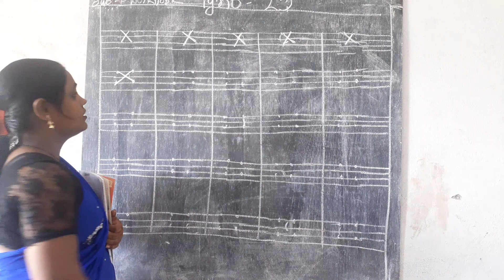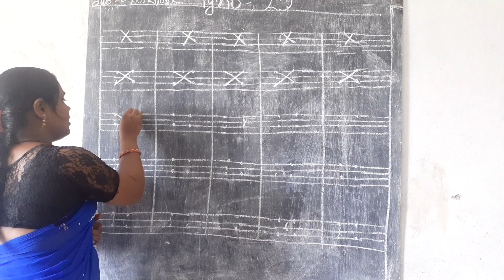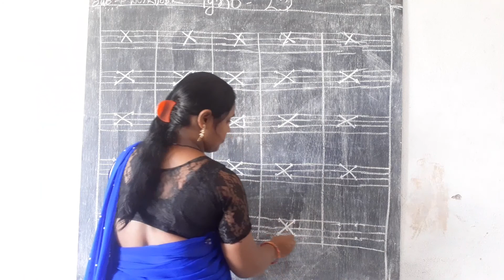class- Nc//Eng workbook// pg no- 25